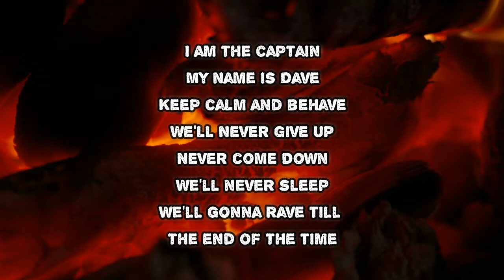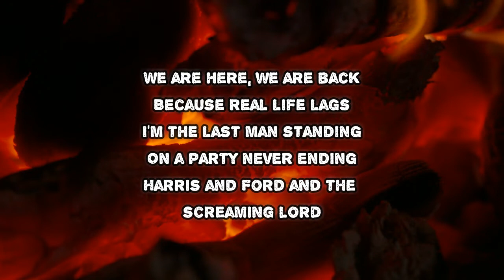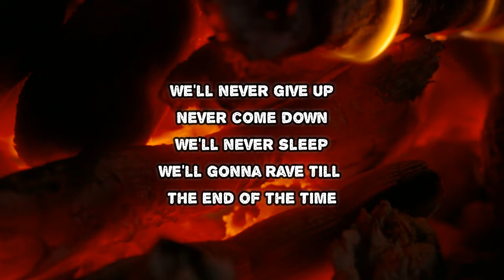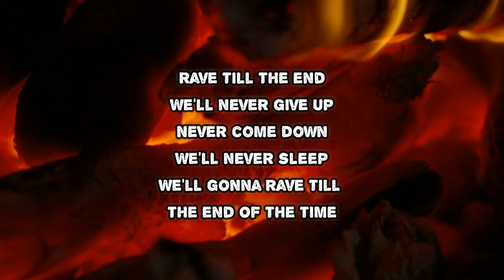Scooter - God Save The Rave (Lyrics)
God Save The Rave by Scooter
Album: God Save The Rave

God Save The Rave Lyrics:

We'll never give up
Never come down
We'll never sleep
We're gonna rave 'til the end of the time
Never come down
We'll never sleep
I am the captain
My name is Dave
Keep calm and behave
Never come down
We'll never sleep
God save the rave
Rave 'til the end
We are here, we are back
Because real life lags
I'm the last man standing
On a party never ending
Harris and Ford and the screaming Lord
Michael and Sim, speed it up, come on in
Take a step back for the next attack
Dress black, come and check
It's the ultimate effect, yeah
Never come down
We'll never sleep
Never come down
We'll never sleep
We love the party and the sound
Turn it up for the crowd
From the cradle to the grave
Never come down
We'll never sleep
Never come down
We'll never sleep